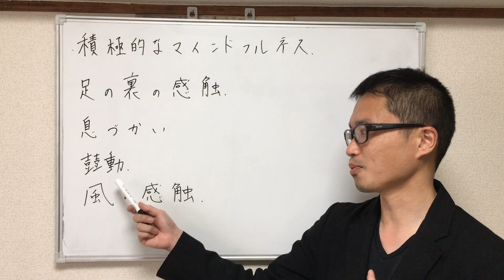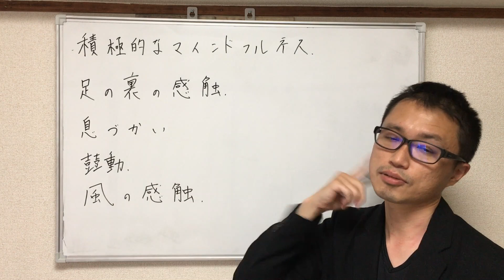【愛着障がい】瞑想が苦手な方向けのマインドフルネス（セルフコンパッション）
セルフコンパッション第14回

心のセルフケアの代表格、マインドフルネス瞑想。ただ、集中力が続かないことや、そもそもジっとしていられない人には苦手意識があるはず。そこで自分から瞑想状態を創り出す「積極的なマインドフルネス」というセルフコンパッション技法を紹介します。

動画では散歩を使ったやり方を紹介しますが、洗い物でも洗顔中でも掃除機をかけるときでも何でもオッケー。動作に自分の思考への意識を向けるだけで簡単にできます。じーっと座る瞑想が苦手な方は、ぜひ参考にしてください。

■当チャンネルの人気の動画

■自分軸を取り戻す7日間メルマガ（無料）